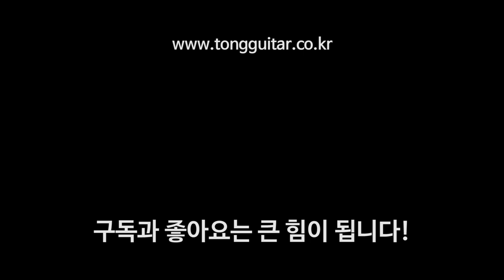[마틴기타 관리] 03_튜닝머신 유지, 보수 By 통기타이야기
마틴 Care & Feeding Guide입니다.
원본 내용이 궁금하시다면
아래 링크를 통해 PDF로 다운 받아보실 수 있습니다.